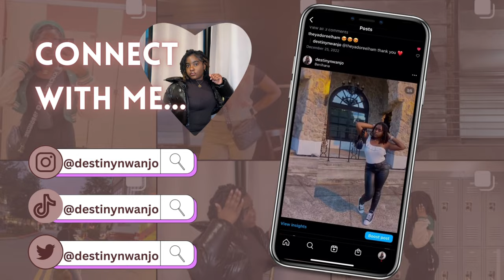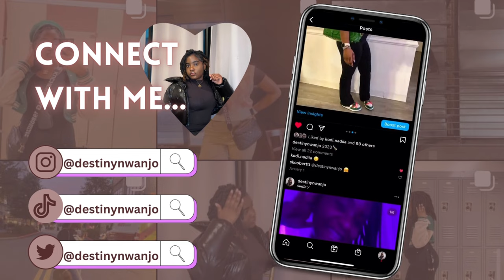High School Basketball Game Vlog: DACULA vs CENTRAL GWINNETT | FIGHTS & More || Destiny Nwanjo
Come with me to a high school basketball game!!